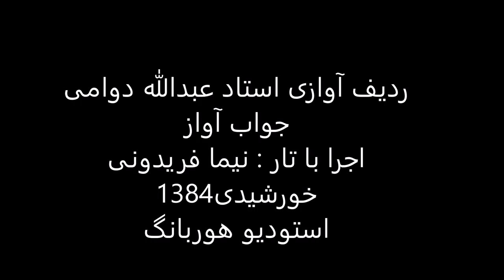جواب آواز استاد عبدالله دوامی تار نیما فریدونی 1384 چهارگاه درآمداول